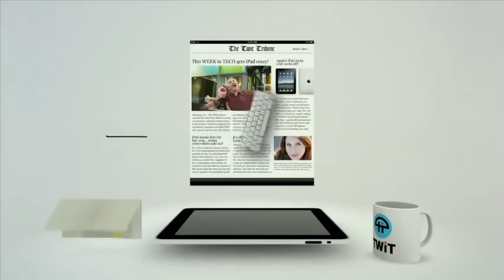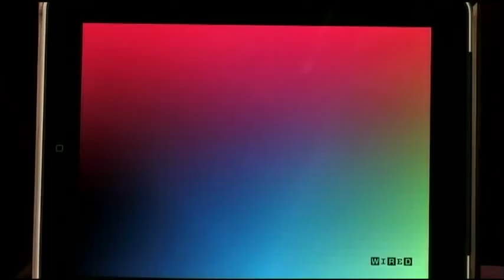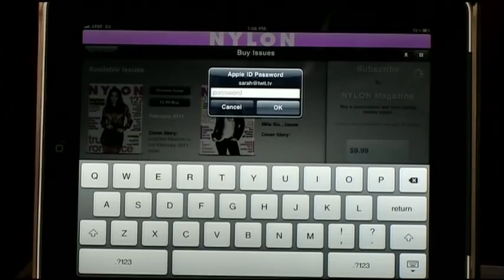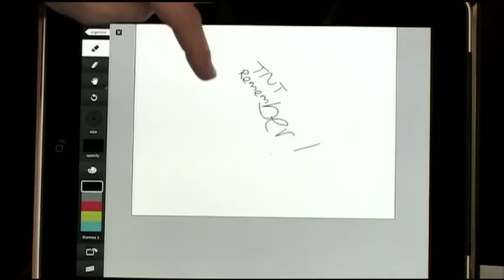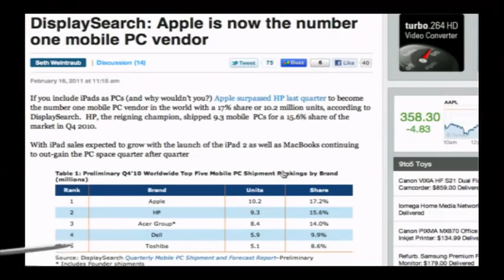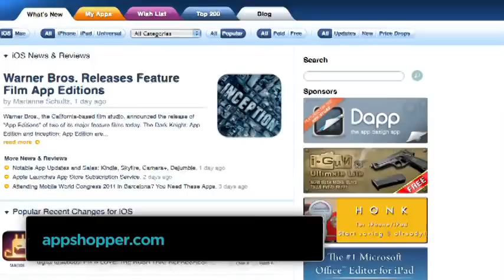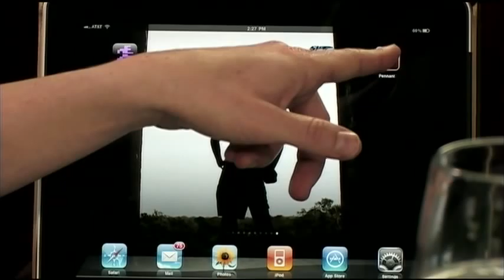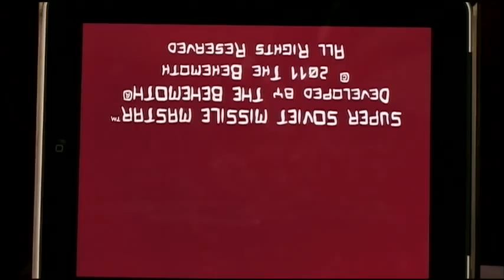iPad Today 33: Apple vs. Publishers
Sarah and guest host Scott Johnson talk through Apple's new publishing rules, a Belkin 360 & Airsketch for the classroom, Pennant for baseball fans, Super Soviet Missle Mastar for all!